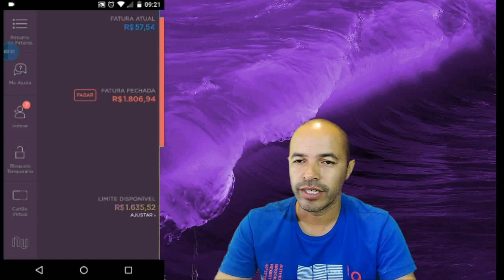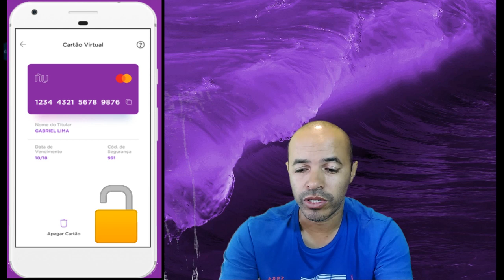Nubank Não Consegui Fazer Comprar Com o Cartão Virtual